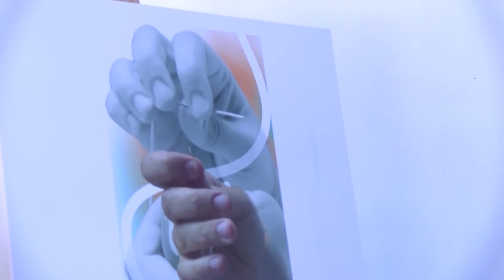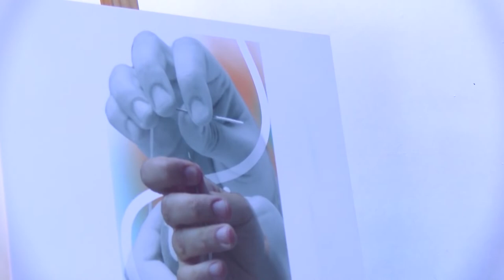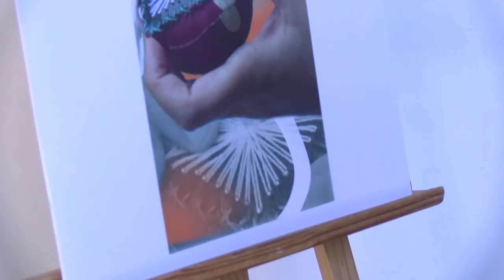Presentación del proyecto ‘Granadilla de Abona, Villa de Arte y Cultura’